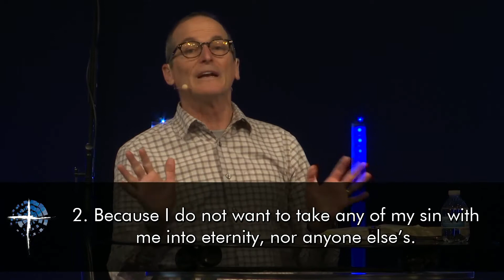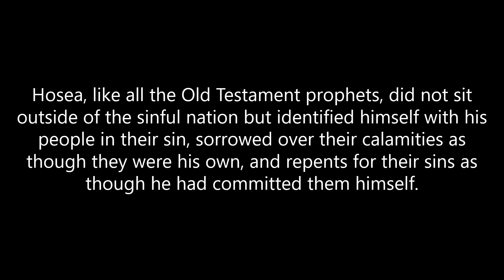Hosea: The Prophet of Amazing Grace - Phil Schaefer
Pastor Phil Schaefer brings the 2nd message in our series "Loving the Wrath of God: A Study of the Minor Prophets." This week's message is on the book of Hosea.

Phil mentions a video clip toward the end of the message, and you can watch that clip